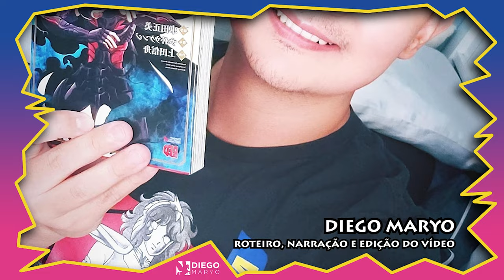A SAGA DE ZEUS! A BATALHA DOS DEUSES DO OLIMPO! Saint Seiya Zeus Chapter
A última Guerra Santa no Olimpo! Atena e seus Cavaleiros enfrentam Zeus e o Panteão Olimpiano. Confira a história completa da Saga de Zeus

O mangá de Iro Sakamihara é inspirado nos traços de Masami Kurumada. Lançado no Japão nos anos 90, é o doujinshi mais famoso e clássico que inspira diversos fanartistas e mangakás oficiais de Saint Seiya até os dias de hoje.

Vídeo novo toda segunda, quinta e sábado, às 19h!

CONTATO
Roteiro, narração e edição do vídeo: Diego Maryo
Trilha sonora: Saint Seiya OST
Imagens: Zeus Chapter
História e arte: Iro Sakamihara